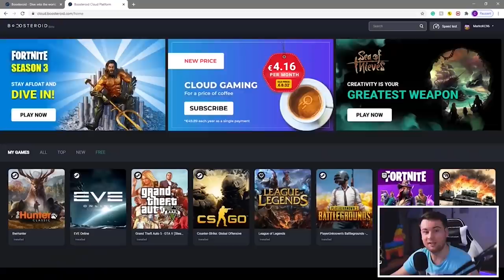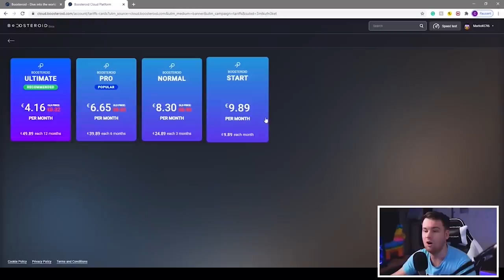OTVORIO SAM DVA ČAROBNA SKINA S KOJIM SAMO POBJEĐUJEM! Brawl Stars